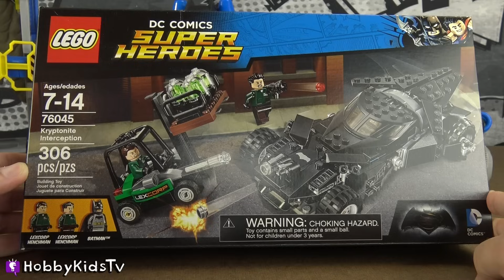New Batman vs Superman Lego BATCAR Build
Joker and Batman have a robot dance competition while HobbyDude builds the Lego Batcar!

Dark Symphony
From Zero To Hero 1
In The News 2
Beat Them Up 4